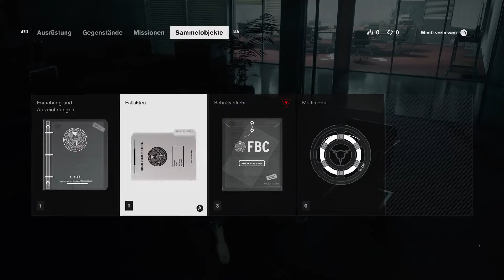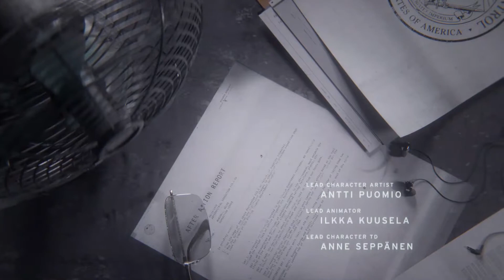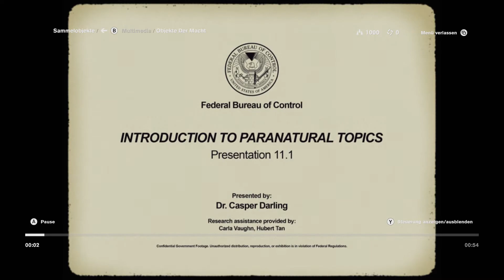Control - 01 Willkommen im Ältesten Haus ... XBOX Let´s Play Gameplay Deutsch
Gespielt auf meiner Xbox One X !

Falls Euch das Video gefallen hat dann folgt Mir doch einfach und verpasst kein weiteres!

Ihr könnt auch meinem DIscord Joinen, denn dort seit Ihr auch immer am laufenden ;-)

Recording Equipment:
Asus ROG Laptop
Elgato Capture Card HD60 S
Behringer Xenyx Q502
Maranz MPM-1000